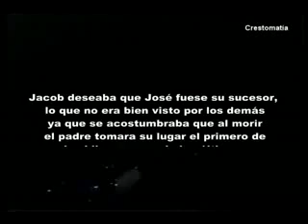ALGUIEN COMO TU-MARIA DEL SOL, JOSE EL SOÑADOR.flv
José el Soñador
México1983, TELEVITEATRO

Elenco: Rubén Amavisca, Blanca Echeverría, Martha P. Mayén, Ivonne Téllez, Andaluz Russell, Martha Campos, José Luis Acosta, Francisco Orozco, José Manuel Hernán, Aarón Montalvo, José Manuel Hage, Gerardo Moscoso, Dora Laura Liquidano, Oscar Traven, Juan Canedo, Manuel Gurria, Claudia Piza, Maria del Sol, Manuel Landeta, Lolita Cortés, Blanca Córdov, Elia Domenzai, Sol Portel, Liliana Barreto, Alejandra EspejO, Felipe Lozano, Roberto Blandon, Enrique Mazín, Manuel Martín, Adrián Gómez, José Manuel Rejón, Mario Bezares, Edgar Flores, Xavier Ximenez, Tomás Goros, Héctor Ortíz, Julissa, Olga María, Guillermo Méndez.